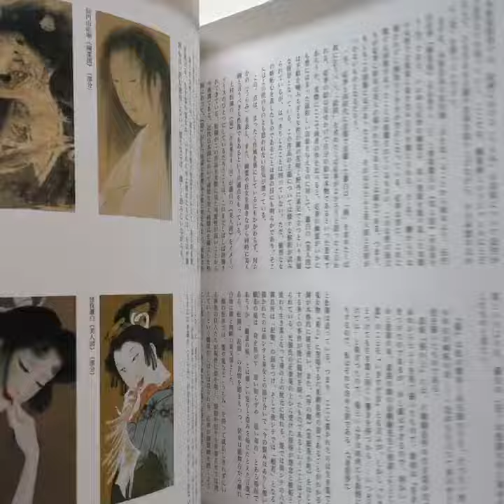URAMESHIYA… ART OF THE GHOST - Featuring Zenshōan’s Sanyūtei Enchō Collection of Ghost Paintings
Catalog of the exhibition held at the University Art Museum in Tokyo (Ueno). Where they exhibited the collection of paintings of most important ghosts of Japan, centered on the collection of the Zenshōan family of the Meiji period, which specializes in ghost stories.
It is a very searched catalog and hard to find.
We can find works by Utagawa Kuniyoshi, Hokusai, Kunisada, Yoshitoshi and Kyosai among others.

List of works in Japanese and English.
Printed in Japan.
Year 2015
Softcover.
Edition by Tokyo Shimbun.
Size: 27,5 cm / 10.8 in.
201 pages.
Book in Very Good Condition. / Details: The book is in very good condition, but on the cover near the spine there is a small wrinkle that goes from the top to the bottom, please take the pictures as your reference.